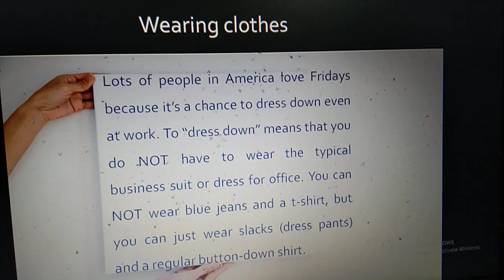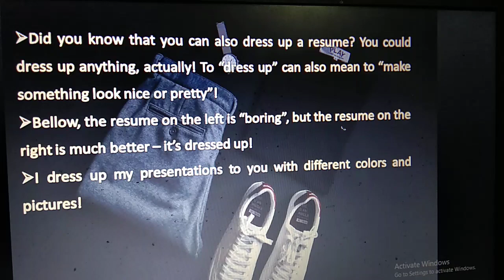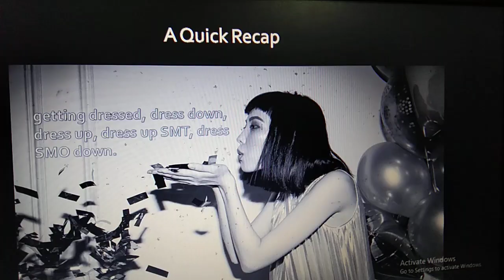Coach Shane on dress up and dress down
From Coach Shane's newsletters